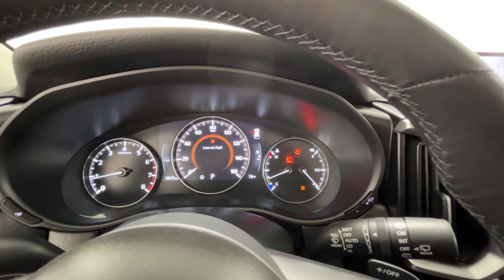2023 Mazda CX-50 2.5 Turbo Naperville, Schaumburg, Elmhurst, Lombard, Oakbrook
2023 Mazda CX-50 2.5 Turbo 7MMVABXY3PN123590 Video

vehicles/

This 2023 Mazda CX-50 2.5 Turbo is full of phenomenal features such as: